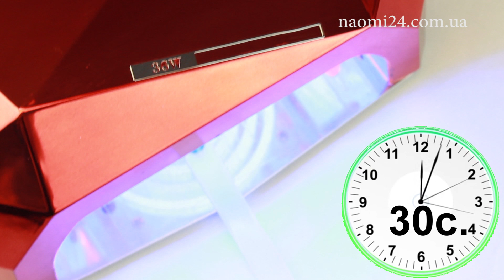Гель-лак Naomi Neon Color 185